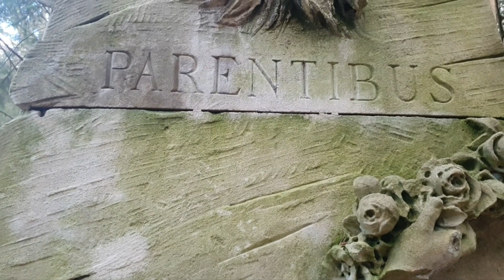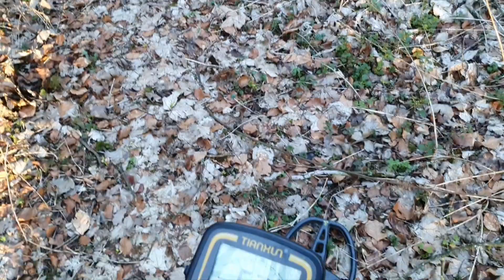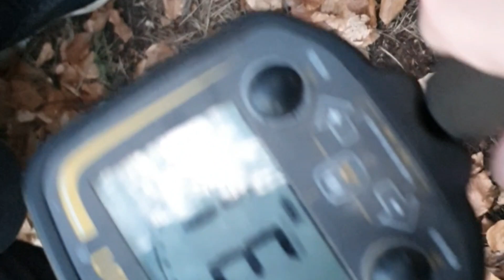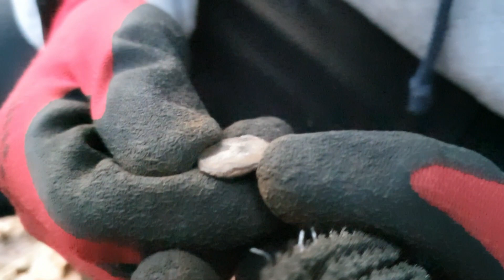kamilmaurycy tianxuntx850 noktamakrosimplexplus płytkiewykopki plytkiewykopki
Mały wypad ;-)